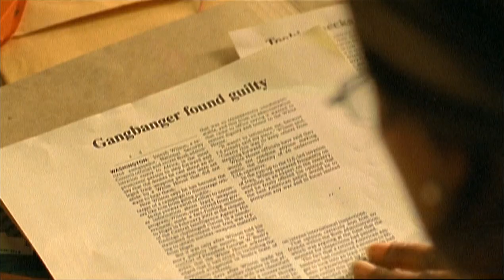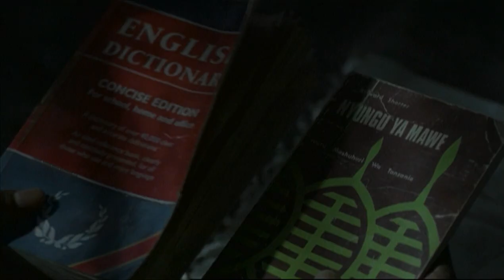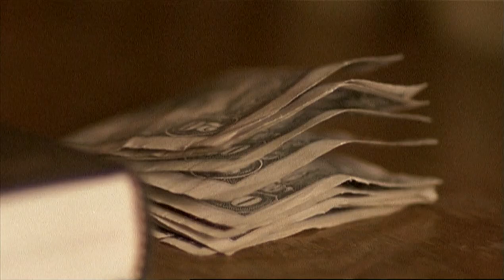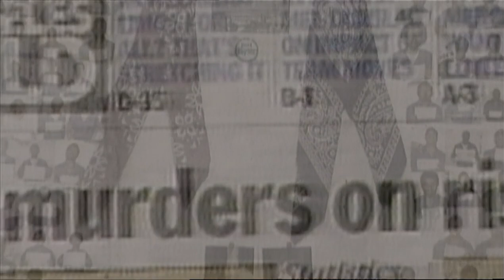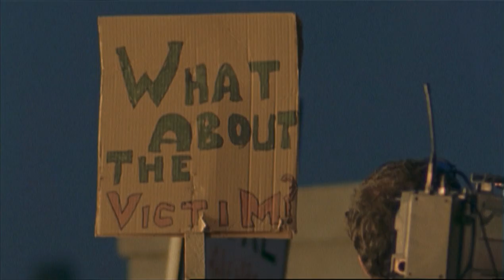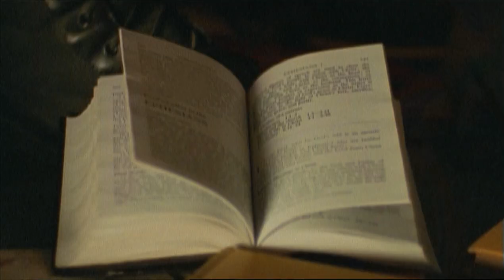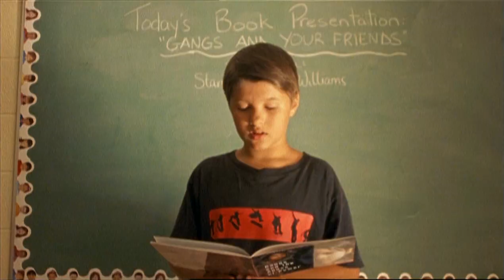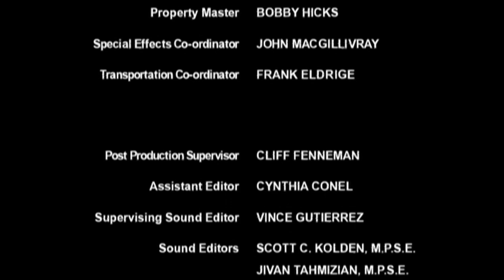Redemption : The Stan Tookie Williams Story (Full HD 1080p)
This content is not owned by me so the owner can claim his rights when he wants, it's just a sharing.